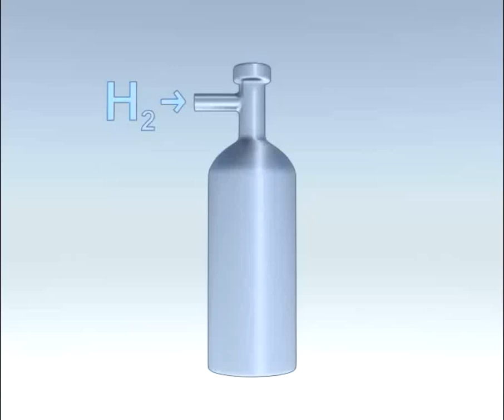Hydrogen storage in metal hydrides